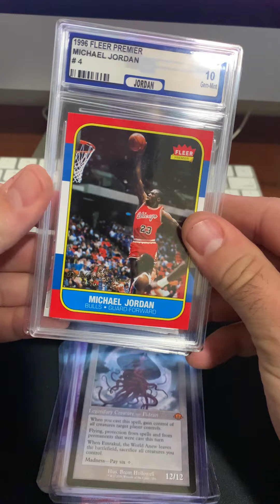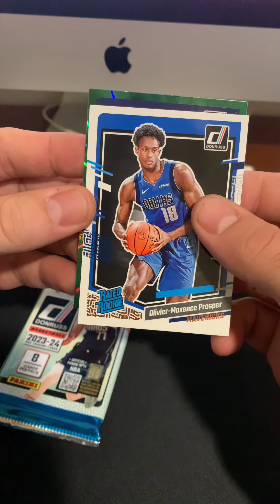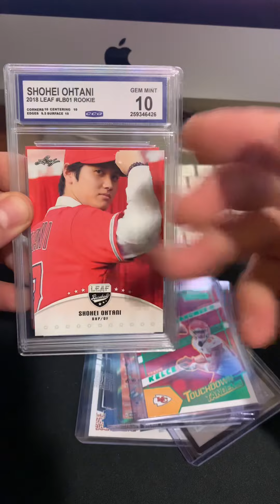Gamestop crispy packs fun free giveaway 8-1